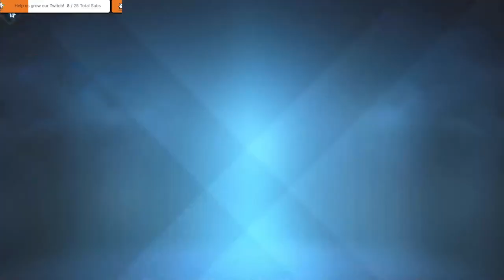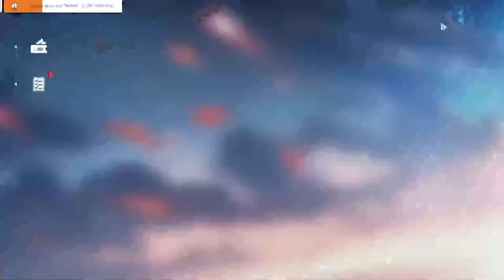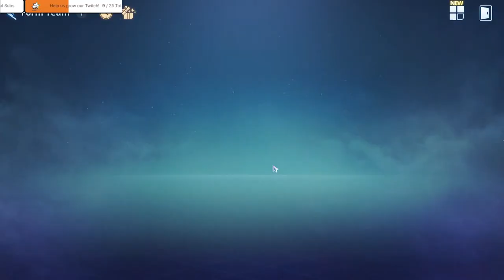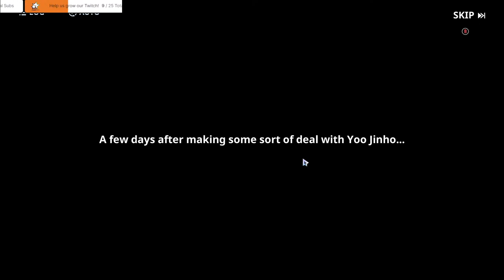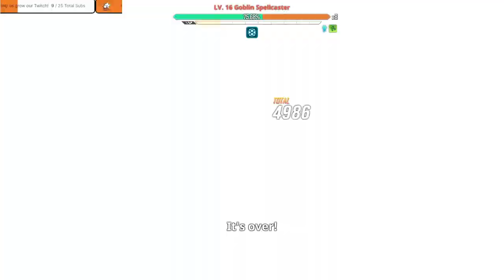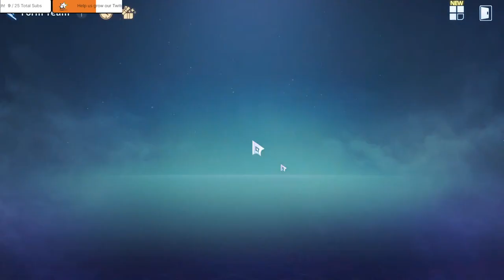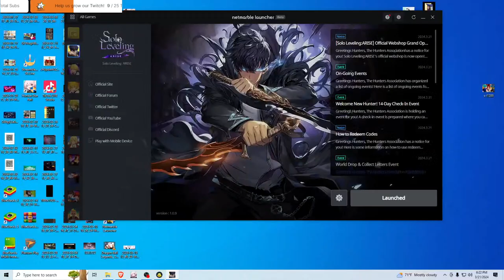THE BEST NEW GAME! SOLO LEVELING ARISE PC CLIENT GAMEPLAY!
In this I will be playing solo leveling arise! The PC Gameplay for the new game, solo leveling arise is here!